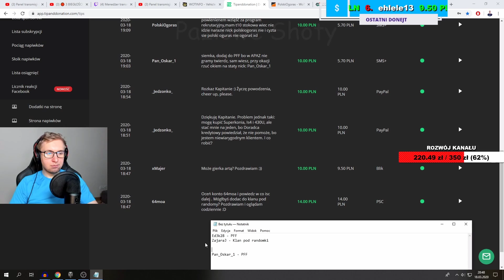MULTI TO UKRYTY PRO ARCIARZ? *szok*